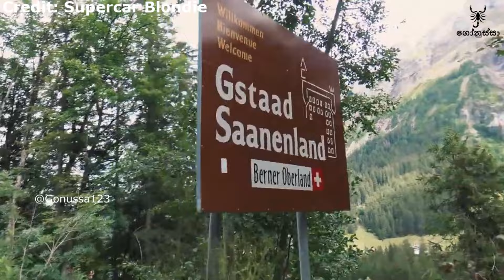අපිටනම් ඉතිං ජීවිතේ කවදාවත් මේ වගේ Trip එකක් යන්න බැරි වෙයි.